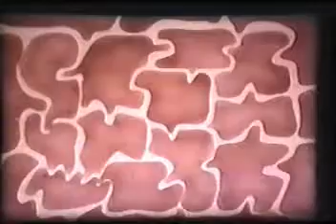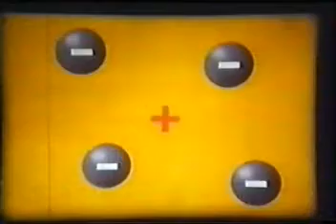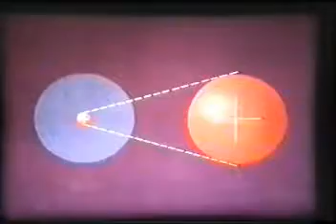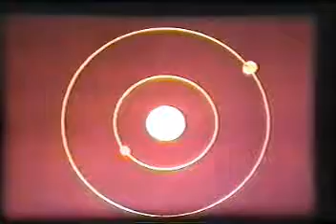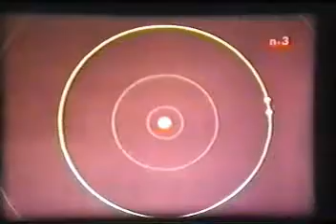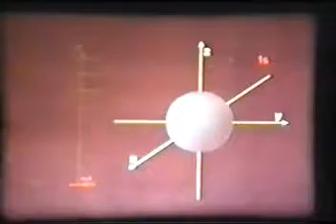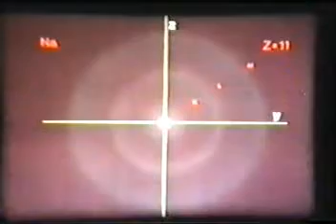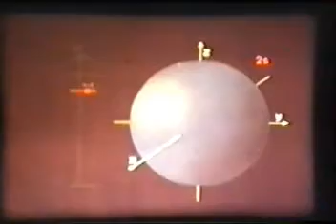Atómová fyzika (Kvantová chémia): 2. Modely atómu elektrónový obal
vyrobil Krátký film Praha  1985 , Filmové laboratoře Barrandov.